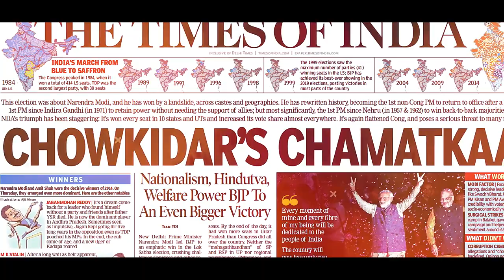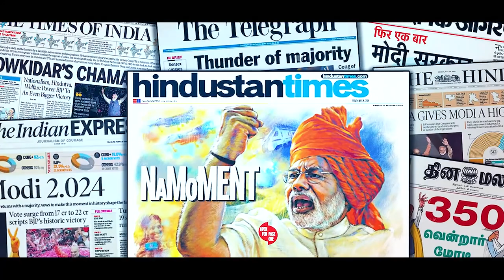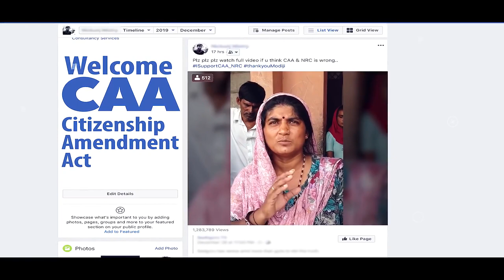2019 ರಲ್ಲಿ ದೇಶ-ದೇಶ ಸುತ್ತಾಡೋದು ಬಿಟ್ಟು ಮೋದಿ ಮಾಡಿರೋದಾದ್ರು ಏನು?? CAA, CAB, Article-370, Indian Army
Here is the full achievement of India in 2019.

1. India crosses LOC and attacks on POK    area. Now Every Indian Knows the name "Abhinandan".

2. Terrorist attack on Indian Army Men          Truck.

3. Kumba Mela

4. 10% reservation for weaker section

5. First time law against "Triple Talaq"

6. Income tax exemption upto ₹5 lakh.

7. PM kisan yojana

8. Space research

9. First semi high speed train

10. Article - 370

11. First woman Navy pilot

12. Rafale fighter jet agreement

13. CAA & CAB

14. First National War Memorial

15. Ram Mandir

16. World's biggest Cricket Stadium

If u like the video then press the like👍button and drop a Comment in the comments section.